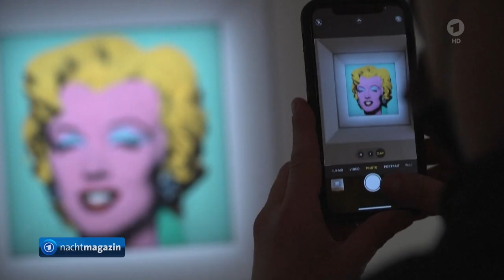Marilyn Monroe ~ "Mona Lisa of America" sold for US$195 million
Monroe-Porträt von Andy Warhol für 185 Millionen Euro versteigert,